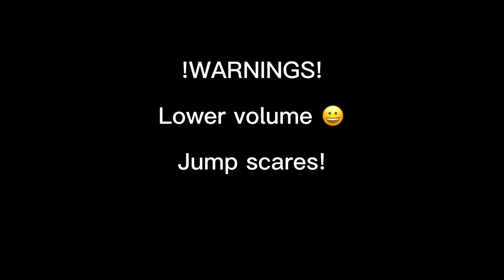Dare vid-plus other stuff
Thank you everyone who commented dares!